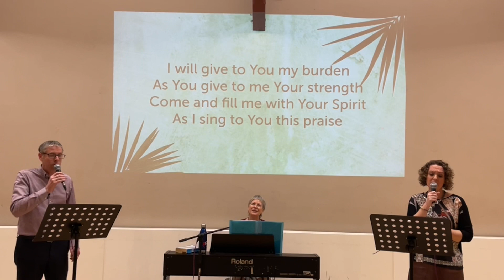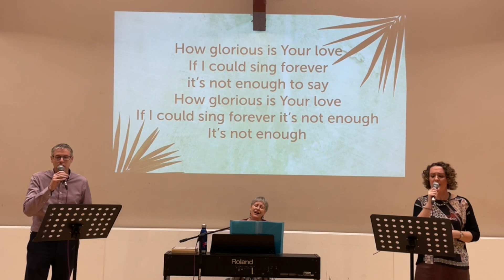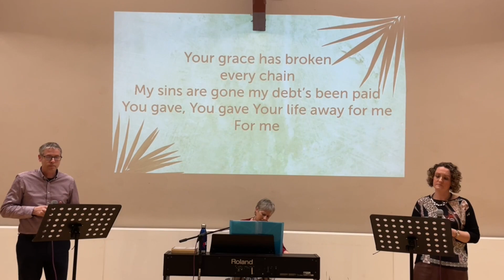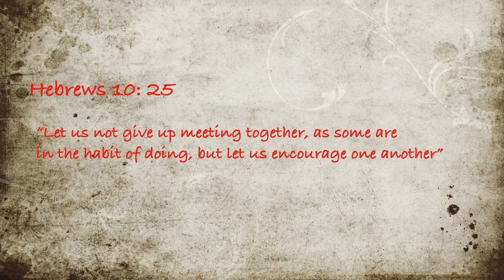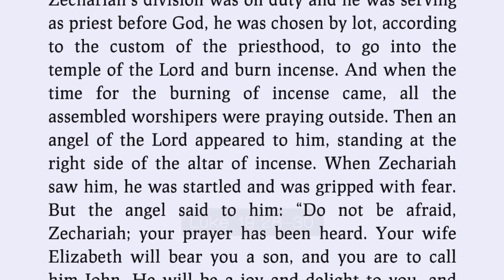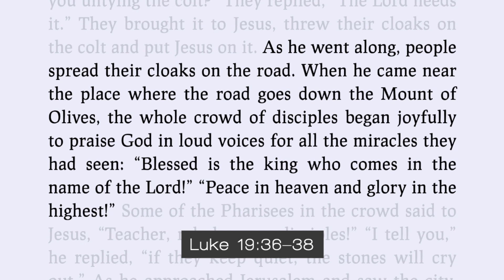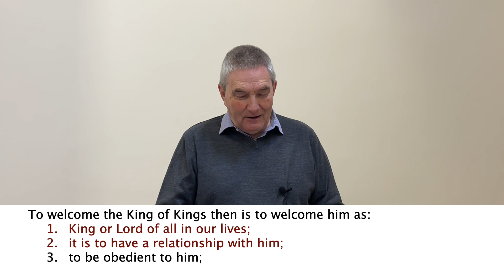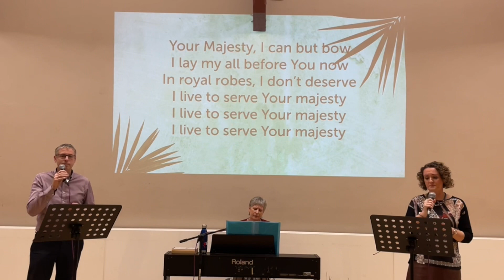Newcastle Presbyterian Church - Sunday 28th March, 2021